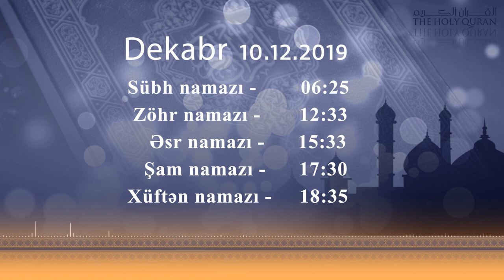10.12.2019 - Namaz vaxtı